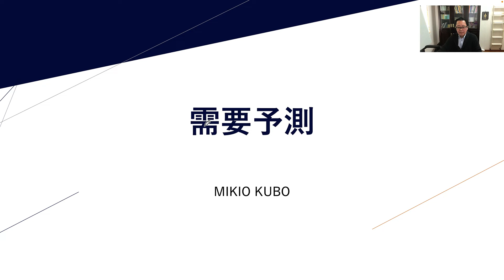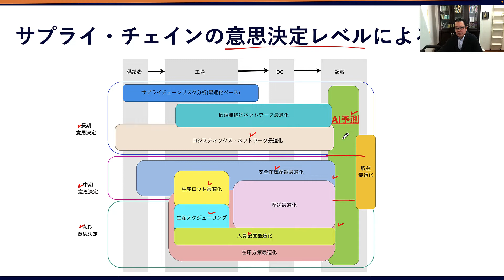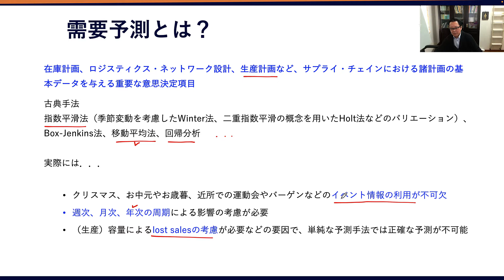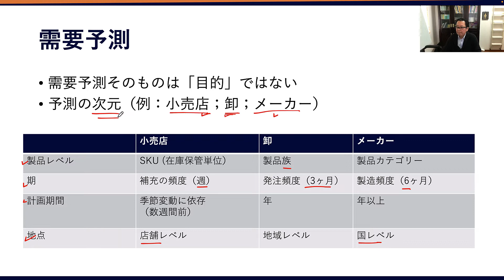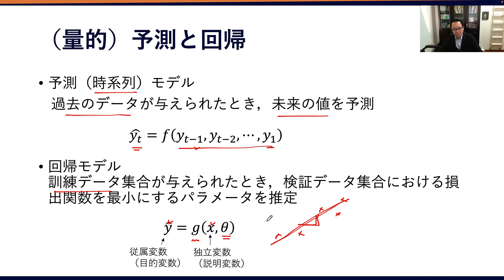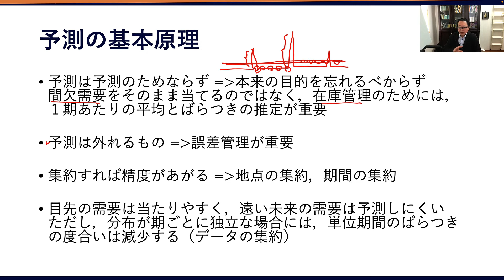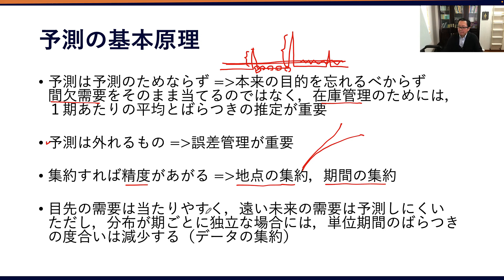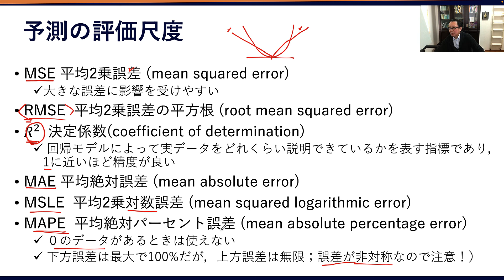A-Forecastによる需要予測 (基礎編)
自動機械学習を用いた需要予測システムの解説の第１回で，予測の基礎について話しています．

Table of Contents:

00:00 - 需要予測
00:08 - サプライ・チェインの意思決定レベルによる分類
03:00 - 需要予測とは？
05:31 - 需要予測
08:53 - 予測の種類
10:23 - （量的）予測と回帰
12:16 - 予測の基本原理
15:45 - 予測の評価尺度